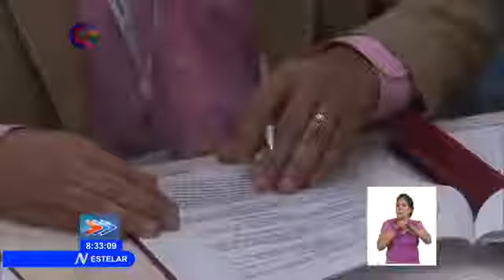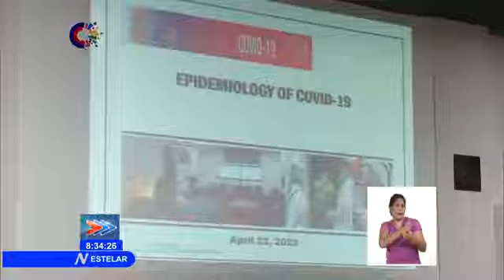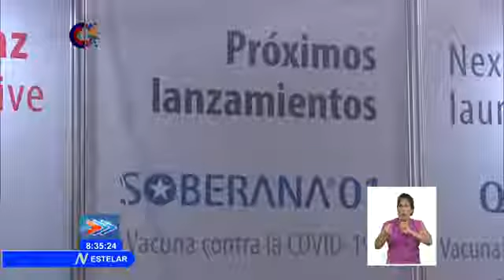Dialoga Roosevelt Skerrit con científicos y autoridades de la industria biofarmacéutica de Cuba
Nuevas oportunidades de negocios y un intenso intercambio científico caracterizaron la segunda jornada de trabajo de BIOHABANA 2022. Como parte de este evento, el Primer Ministro de la Mancomunidad de Dominica, Roosevelt Skerrit intercambió con científicos y autoridades de la industria biofarmacéutica cubana.